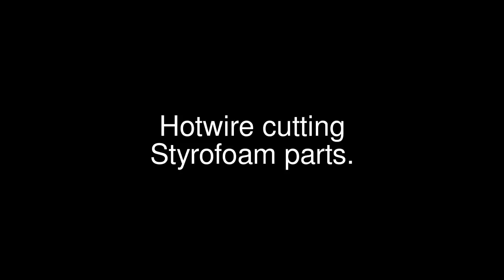Hotwire cutting foam parts.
Here we are cutting a 65" thick block of Styrofoam. Then we are pulling the parts out.